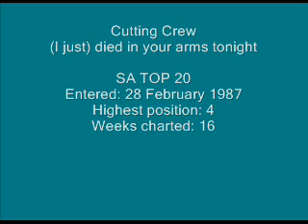Cutting Crew - (I just) died in your arms tonight.wmv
S.A. TOP 20 HISTORY:
Entered: 28 February 1987
Highest position: 4
Weeks charted: 16

Cutting Crew is a pop rock band formed in England in 1985. Vocalist Nick van Eede founded the group along with Canadian guitarist Kevin Scott MacMichael in 1985, and the two made demos that led to a recording contract, before bassist Colin Farley and drummer Martin Beadle joined in 1986.